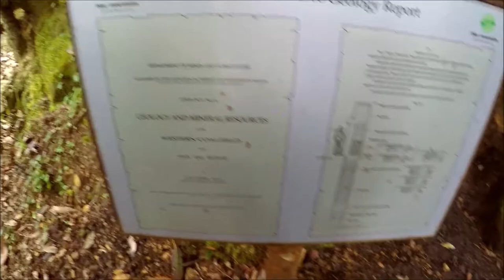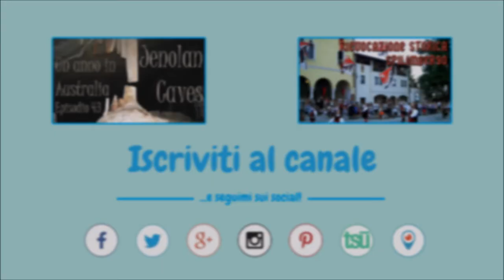Un anno in Australia - Episodio 44: Blue Mountains